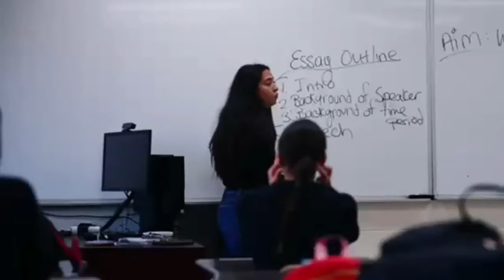2024 Yeshiva League Pass--Yeshiva League JV All Star Game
Organized by Yeshivah of Flatbush
Held at Magen David Yeshivah